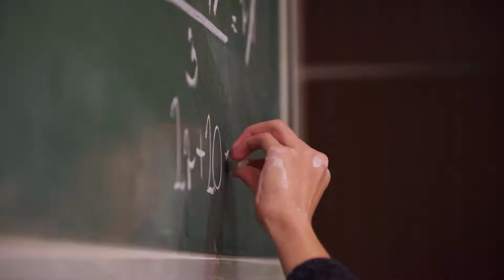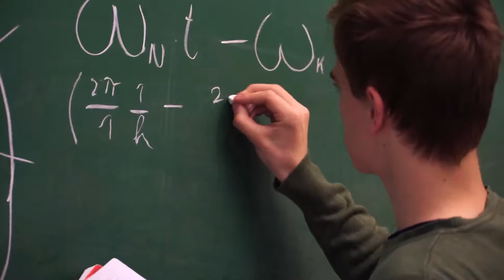Rátz Tanár Úr Életműdíj 2019 - Győri István